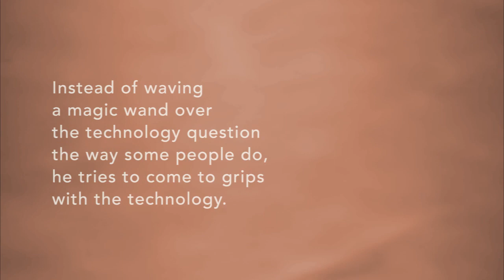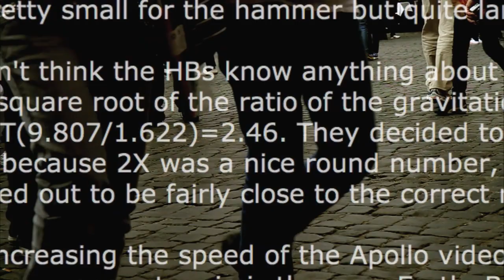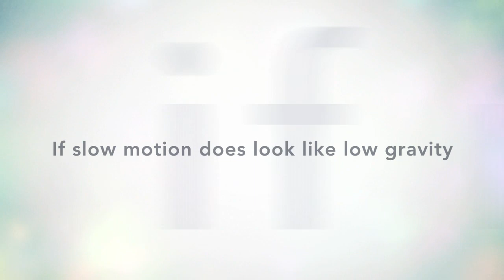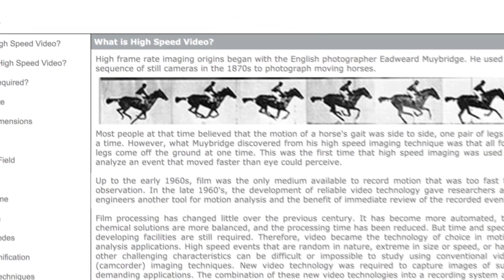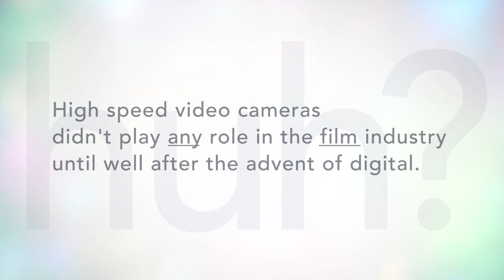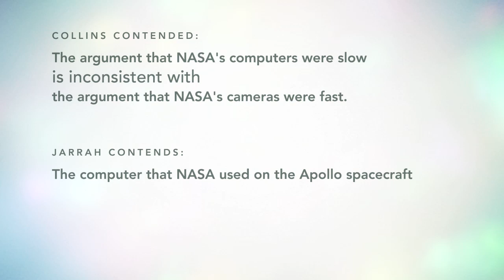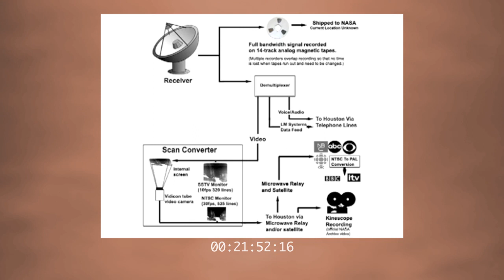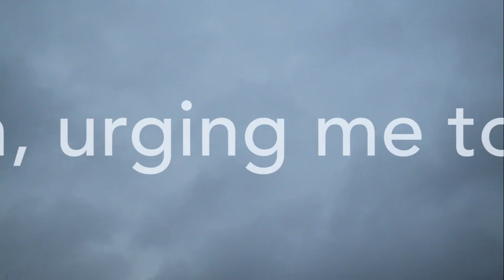For Jarrah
Watch Collins get his ass kicked by the man from Sydney!